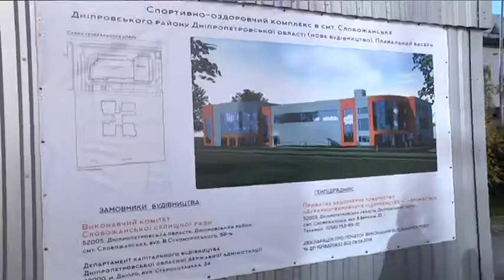Кращу в регіоні криту арену для олімпійських видів спорту відкрили у комплексі “Олімпійські резерви”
Великий спортивний зал відкрили у комплексі “Олімпійські резерви”. Тут готуватимуть майбутніх чемпіонів з різних видів спорту, а також проводитимуть змагання. На відкриття спортзалу завітав міністр молоді та спорту — Вадим Гутцайт